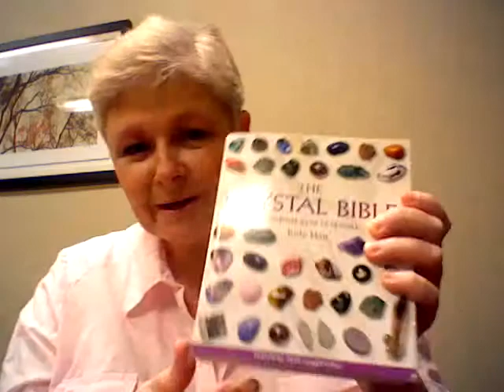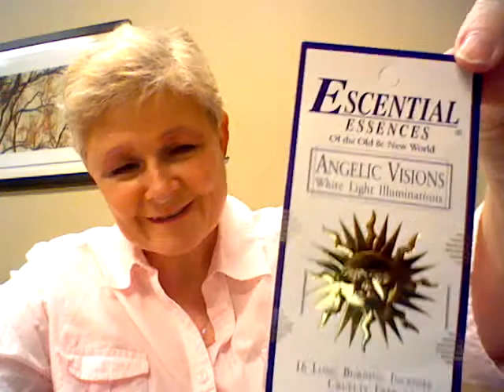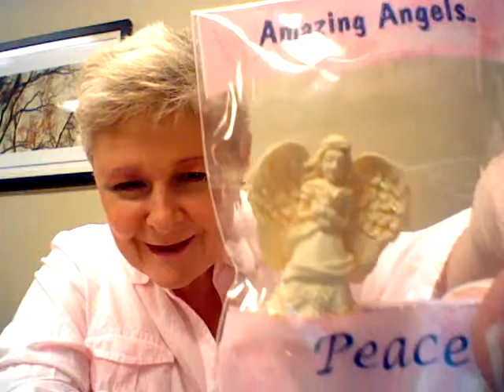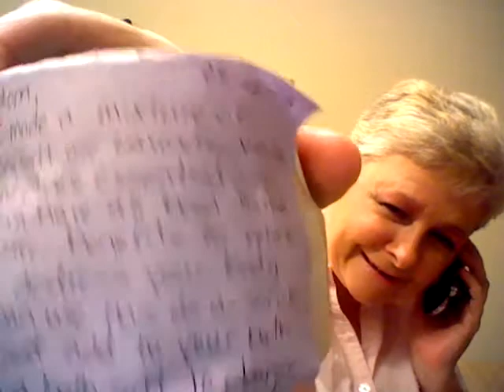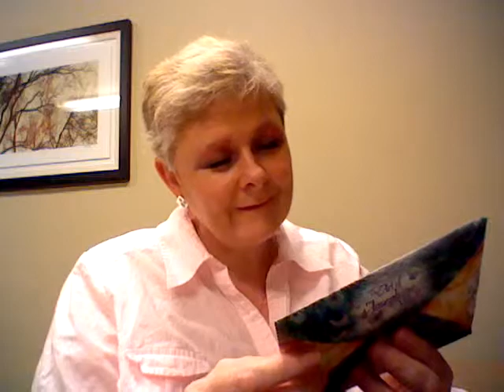Kristen Sent Me These Lovely Gifts.....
These gifts from my daughter are so beautiful and so thoughtful.  Thank You Sweetie...